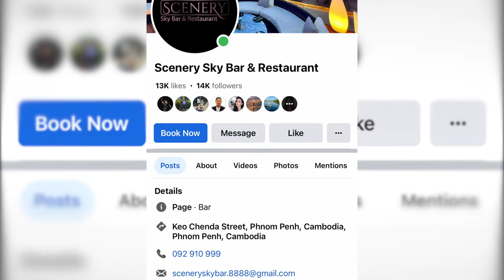The Best Sky Bar & Restaurant in Phnom Penh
Scenery Sky Bar & Restaurant
[𝖬𝖾𝗇𝗍𝗂𝗈𝗇 ដៃគូរឡើង 𝖲𝗄𝗒𝖻𝖺𝗋]😘
ថ្ងៃនេះ Admin សុំបែបក្លាសីកម្តងណា😂
កាន់តែអេម​ ជាមួយ𝙎𝙘𝙚𝙣𝙚𝙧𝙮 𝙨𝙠𝙮𝙗𝙖𝙧  អាចមេីលទេសភាពទីក្រុងបាន 360•
នៅ𝙎𝙘𝙚𝙣𝙚𝙧𝙮 𝙨𝙠𝙮𝙗𝙖𝙧 អាចរៀបចំកម្មវិធី
✨Anniversary 🥂
✨Birthday🍰
✨Wedding/Engagement 💍
✨Couple Dating💕
✨ជប់លៀងក្រុមហ៊ុន…..
📌Address: 25th & 26th floor of Bali apartment No3, St. Keo Chenda, in front of Norton University, 600m from Chroychangva roundabout.
រក្សាសិទ្ឋគ្រប់យ៉ាងដោយ Fantasy Trip
🛑ហាមយកផុសបន្តដោយគ្មានការអនុញ្ញាតប្រយ័ត្នReport Copyright
ទំនាក់ទំនងផ្សាយពាណិជ្ជកម្ម និង Product Review
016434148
សម្រាប់ការគ្រាំទ្រធ្វើvideoបន្ត ABA ឧបត្ថម្ភ
Sary Porsing
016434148